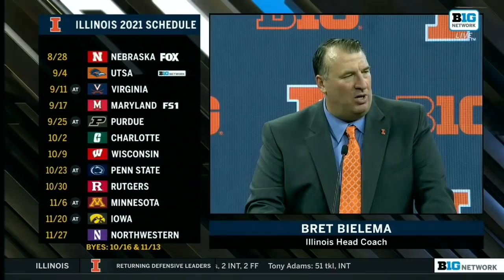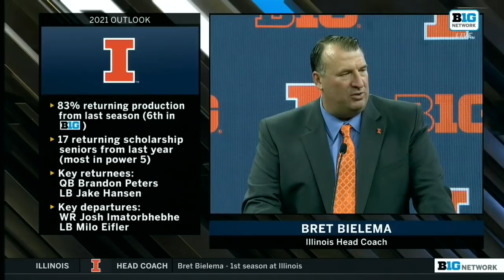Illini Football | Coach Bielema Media Day Press Conference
Head coach Bret Bielema speaks to the media at Big Ten Media Day on July 22, 2021 at Lucas Oil Stadium.